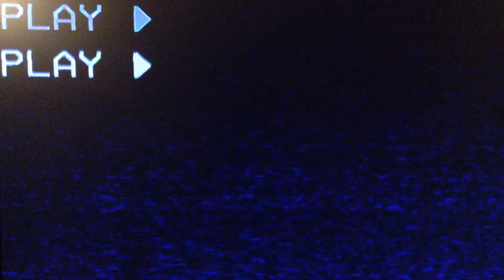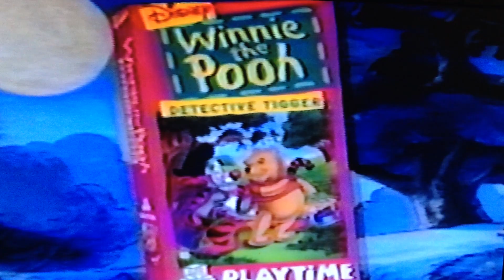opening to winnie the pooh playtime pooh's party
childhood